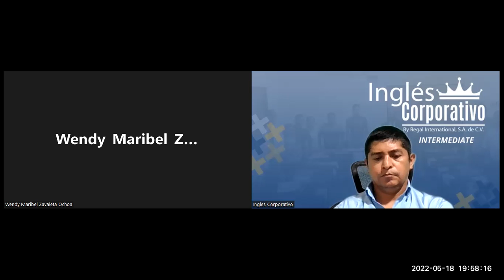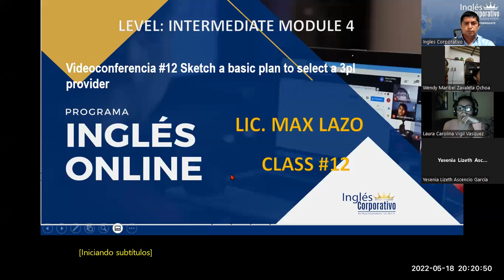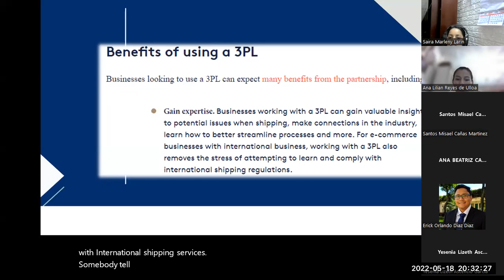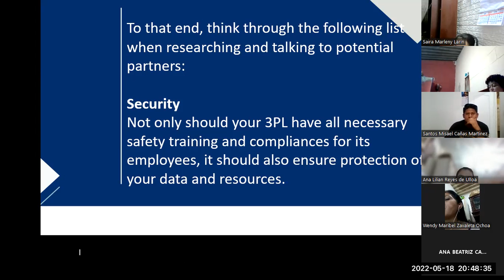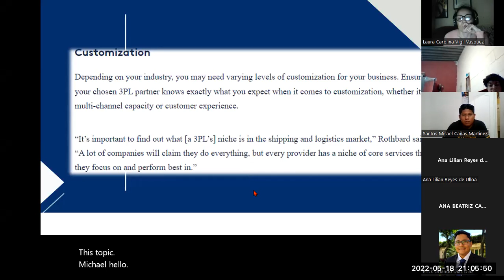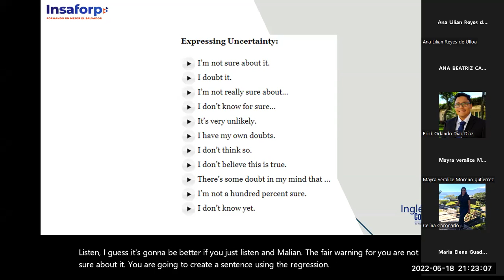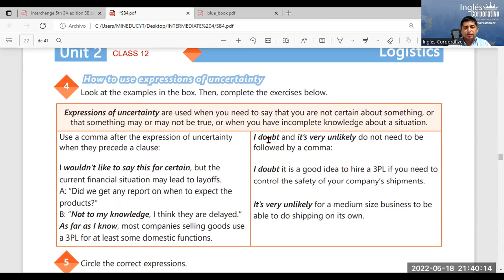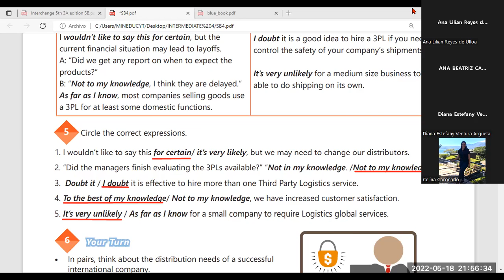Ingles Corporativo-18-05-2022- Sketch a basic plan to select a 3pl provider.